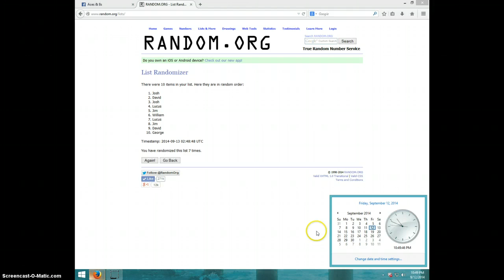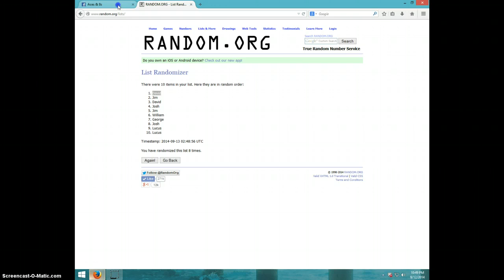BO JACKSON AUTO/99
DALE FICKENWORTH